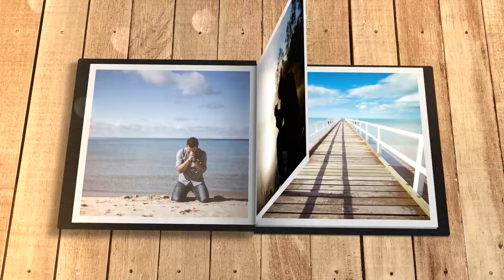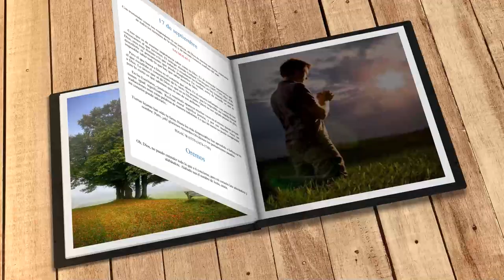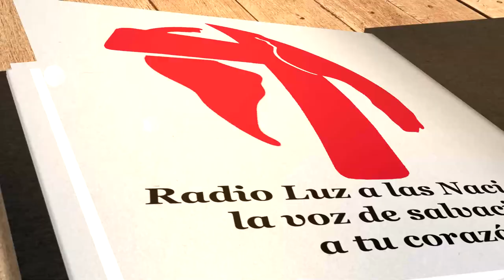Mi búsqueda diaria (17 de septiembre)